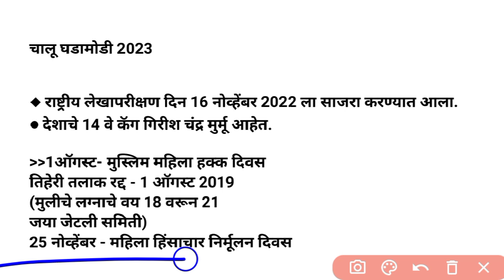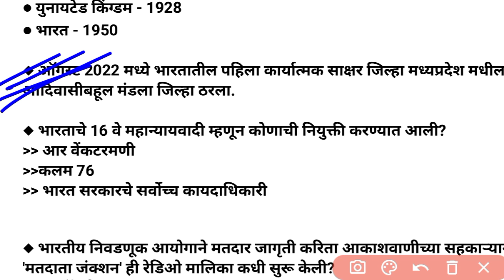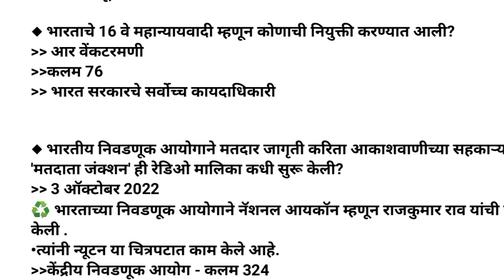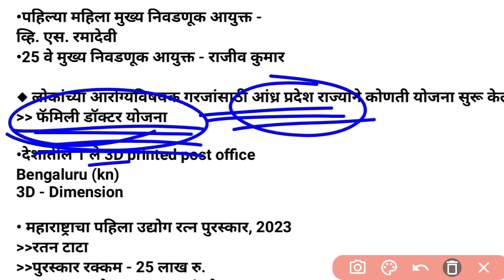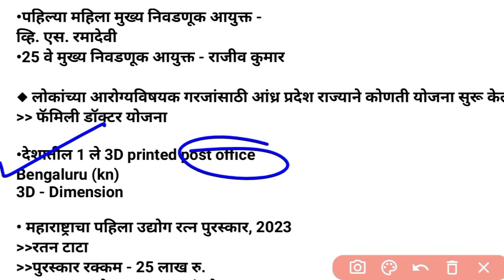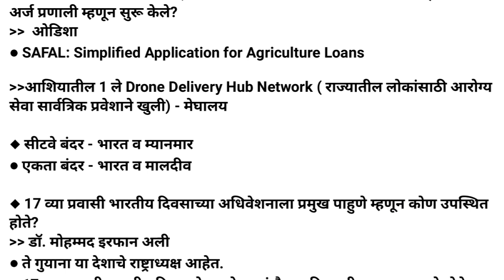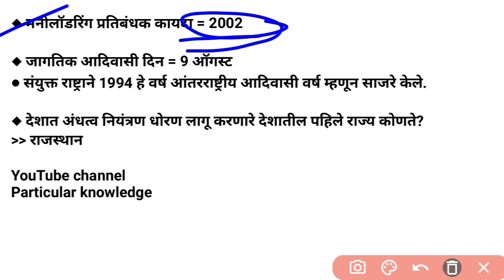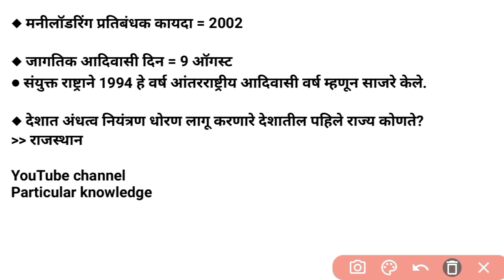Daily 9.00 pm | चालू घडामोडी 2023 | Current Affairs With GK | By Akash Sir